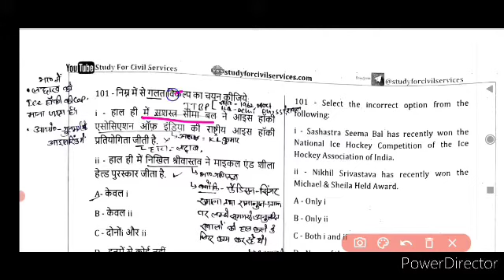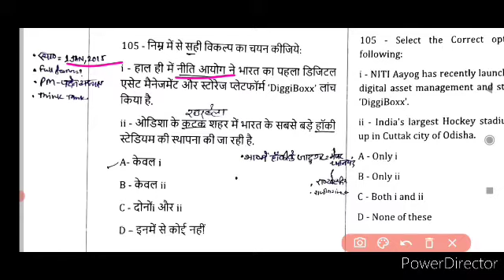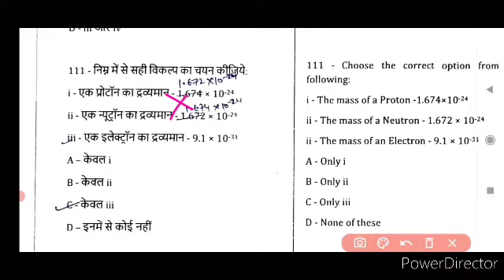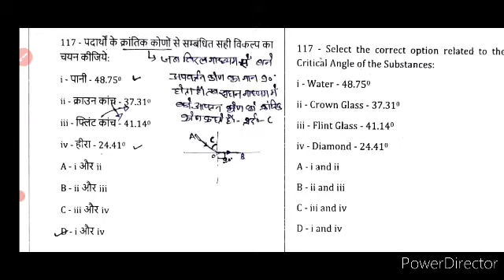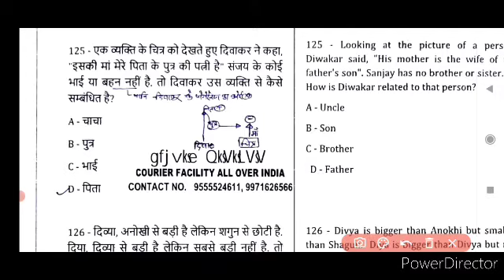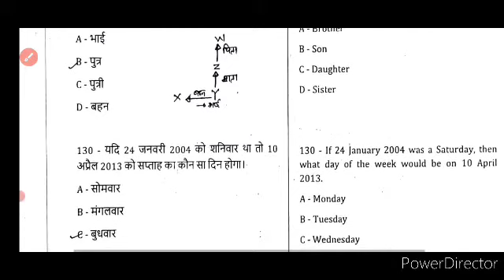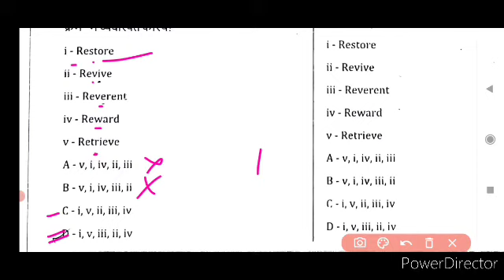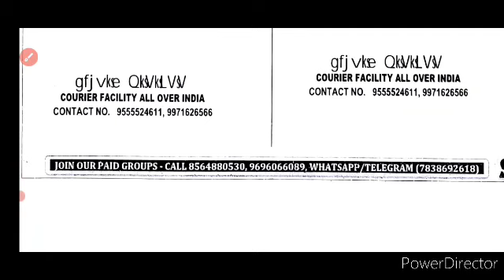series ll Study For Civil Services @ GS @Net only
1.इस वीडियो से RO ARO exam के GS खण्ड को FAST REVISION कराने की कोशिश की गई है l

2.roarotestseries pcsmantra samanyahindi roaro@Netonly

3.यह वीडियो RO ARO Exam के हिंदी खंड को कम समय में FAST REVISION के लिए बनाया गया है l घटना चक्र purvavlokan हिंदी से अनेकों question Repeat होते हैं l अतः इसे बार बार पढ़ने की जरूरत होती हैंl इस कार्य मे यह Video काफी मदद कर सकती है l